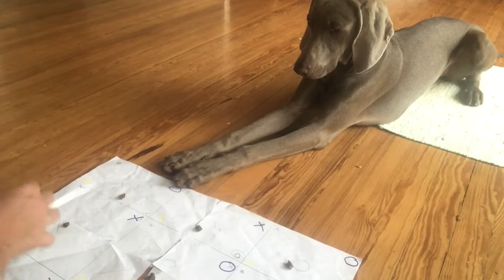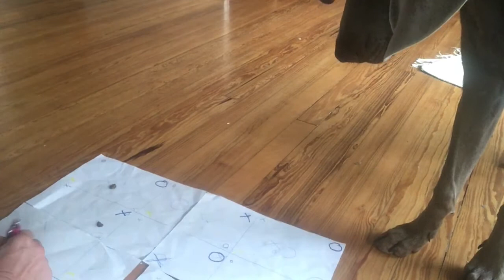Weimaraner Audrey spielt tic-tac-toe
Mein Weimaraner-Mädchen Audrey ist jetzt 8 1/2 Monate alt. Allmählich lernt sie zu warten, wenn wir tic-tac-toe spielen - also manchmal...:-)
Aber sich in Geduld zu üben ist halt wichtig, wenn man ein echter Theaterhund werden möchte! In meinem aktuellen Hundekabarett "Das letzte Kind trägt Fell" hat sie jetzt schon IHREN Auftritt! Und sogar einen eigenen Instagram Account: audreyweimaraner